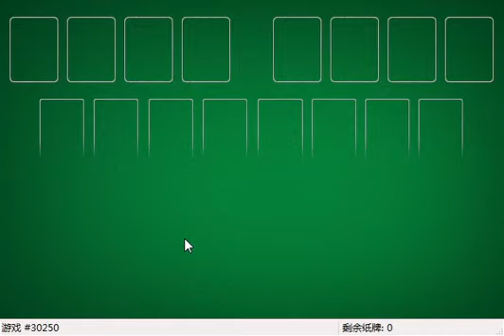How I solved FreeCell #5444